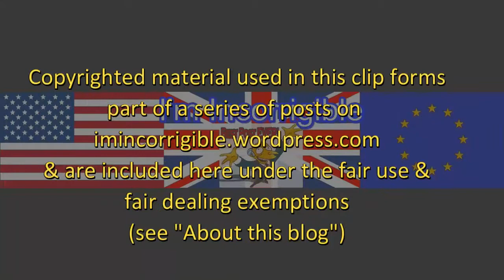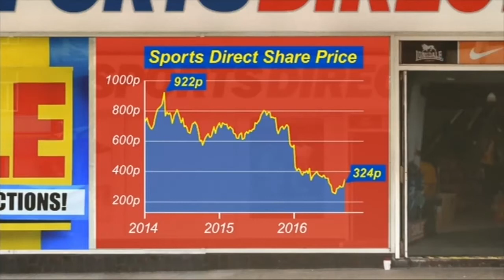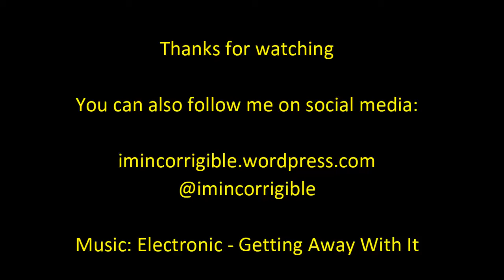Mike Ashley faces down unions and shareholders' revolt